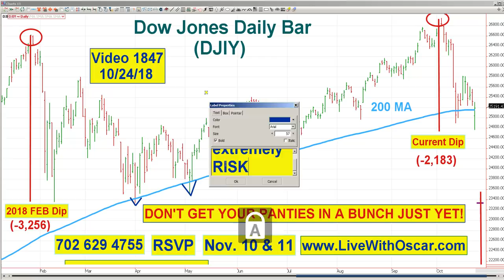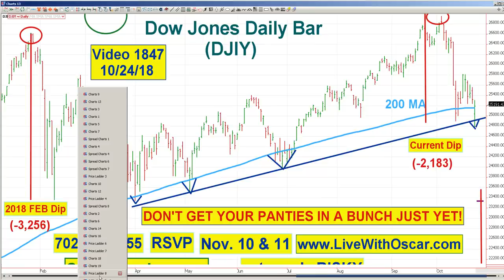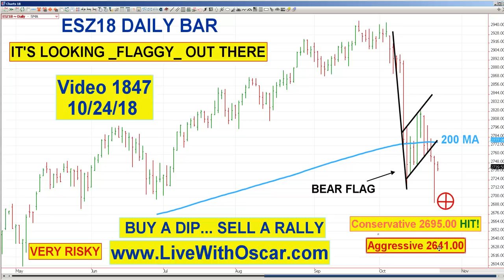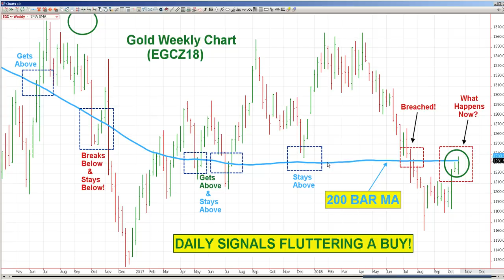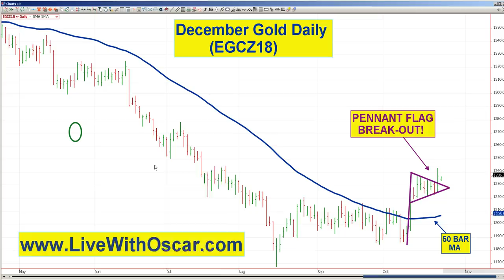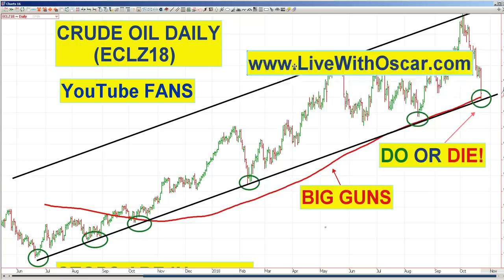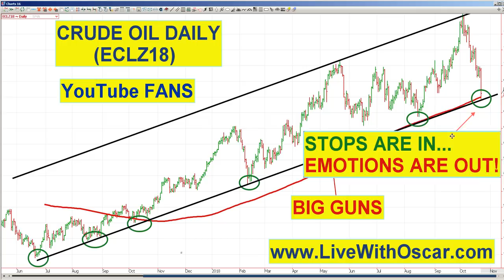Oscar Carboni Says No Panties Bunching Please Part II OMNI ES Target Hit! #1847